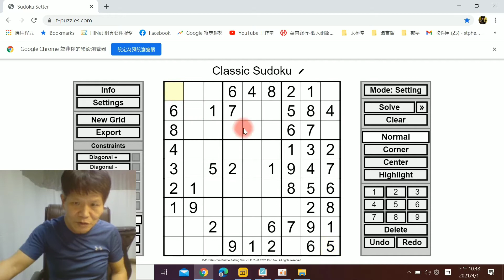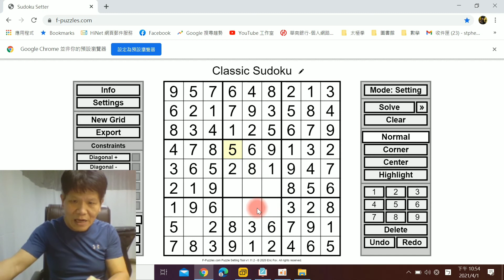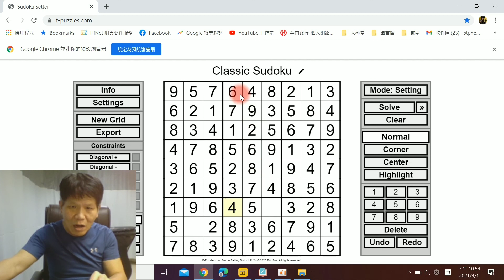[金澤老師數獨秘訣]，數獨，瞬間變高手，群組數獨40 駿謙，10分鐘速解技巧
[金澤老師數獨秘訣]，數獨，瞬間變高手，群組數獨40 駿謙，10分鐘速解技巧。 StayHome WithMe 金澤數獨Sudoku 。「林金澤老師」成立頻道的目的
金澤老師數獨秘訣，10分鐘了解數獨，跟著金澤老師學數獨，偷學到最強數獨技術，超出您想像，震憾數獨界